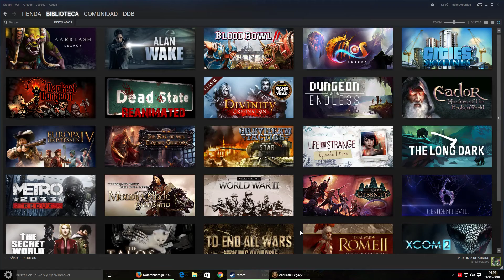Aarklash Legacy nº16 Coleccionista de sellos